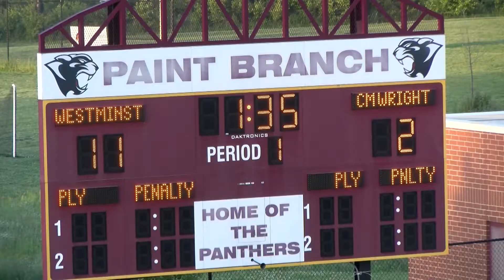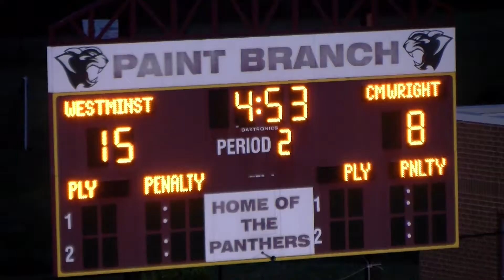CMSportsNet- Girls LAX State Championship C. Milton Wright vs. Westminster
CMSportsNet Game Summary-Hannah Dintino, Katie Pettine, Anna Ruby and the rest of the Owls face Caileigh Kohr, Taylor Marchetti, Kaitlyn Bajkowski and the C.Milton Right Mustangs to battle it out for the 2019 3-A Class State Girls Lacrosse Championship on 5-20-19